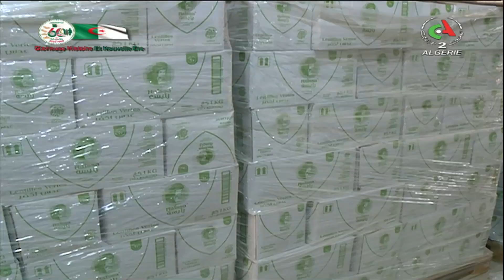الأسواق الجوارية...تحقيق للوفرة بأسعار تنافسية